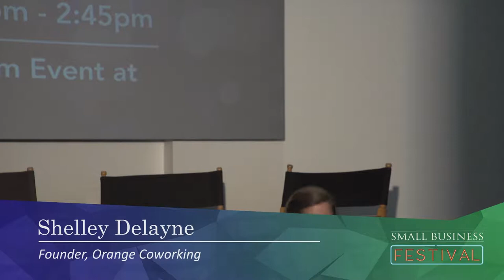Co-Working Panel SBF 2017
Small Business Festival 2017
Helping small business grow big.
Lorenzo Gomez III is an expert in ecosystem development and helped successfully convert a dormant urban sector of San Antonio into a thriving entrepreneurial hub. As CEO of Geekdom, the largest coworking space in Texas, and Executive Director of the 80/20 Foundation, a philanthropic organization, he effectively engaged others in a vision and orchestrated their skills and strengths to create a new contemporary community of technology companies. The new downtown tech district is populated with hundreds of small businesses, numerous tech groups, prominent accelerators and non-traditional educational organizations. Within the five-year development period, Geekdom, the heart of the downtown tech district, experienced 1000 percent membership growth, and those members generated 658 new jobs and $70 million in capital. Mr. Gomez’s next goal is to fortify the ecosystem to generate the next 10,000 tech jobs in San Antonio. Mr. Gomez is a compelling storyteller, a tenacious team player and a technologist with a passion for entrepreneurship. His professional experience stems from Rackspace, the largest managed cloud provider, where he worked closely with co-founder Graham Weston, to whom he still reports. He’s a co- founder of Tech Bloc, and he serves as board member, advisory board member and mentor for a variety of local and national tech and entrepreneurial organizations.

Laura Shook Guzman (formerly Laura Shook) pioneered and revolutionized coworking, almost a decade ago in her home city of Austin, TX. Inspired by her mission to empower, lead, and clear the pathways for a new era of emerging entrepreneurs. With the creation of Soma Vida, a movement began. A community came together, designed especially to support, inspire and encourage wellness entrepreneurs. As a result, Laura recognized combining business, positive mental health and community as a catalyst to discover and express our most innate creative expressions. After 7 years of incubation, Laura and her husband, created 8,000 sq. ft. where all of this can be experienced, by way of community partnership, coworking, workshops and events.

David Walker brings seven years experience working in the coworking industry, having launched and led operations at Conjunctured, the first coworking space in Austin and one of the original coworking communities in the world. Conjunctured has received global acclaim, not only for being an innovative workspace alternative, but also for its unique community-first approach to work and thought leadership in the coworking industry. Walker graduated in 2006 with a Marketing degree from The McCombs School of Business at The University of Texas along with a concentration in Sociology. David’s mission is to help evolve outdated models of work into dynamic, ecosystems of collaboration.

Dean Siracusa, president and founder of Summer Hawk Optics, Inc., began his career while attending Art Center College of Design in Pasadena, California, one of the most prestigious commercial arts schools in the world. While still a student, Dean began shooting for Road & Track Magazine. After graduating with a BFA in Photography, he became Road & Track Magazine’s sole staff photographer. Over the next three years there he honed his photographic skills, shooting every type of motorized vehicle from BMWs to Toyotas in fabulous locations around the world. In 1992, Dean went out on his own and founded Siracusa Productions, Inc. to create images and commercials primarily for the automotive industry. Dean created images and directed commercials for manufacturers such as Toyota, Lexus, Volkswagen, Ford, Mercedes-Benz and many others.